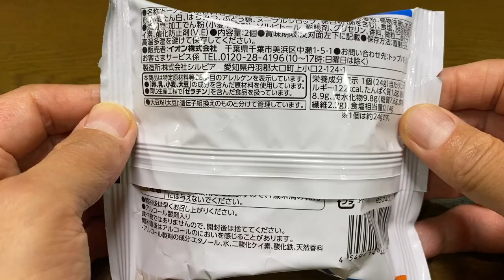【スイーツ（JAPAN sweets）】糖質を抑えたメープルドーナツ（Maple donut with reduced sugar content）「シルビア」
糖質を抑えたメープルドーナツ（Maple donut with reduced sugar content）

122kcal（1個あたり）